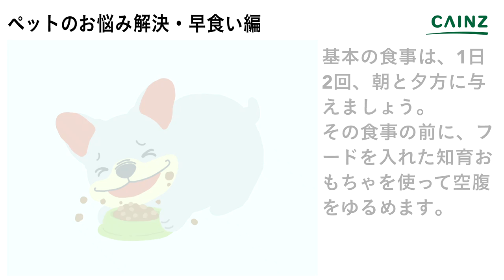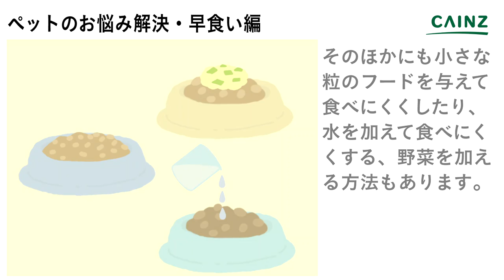ペットのお悩み解決!!愛犬の早食いについて【カインズHOWTO】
今回は愛犬の早食いについてです。
胃拡張や胃捻転などを引き起こすこともあるので十分注意が必要です!!